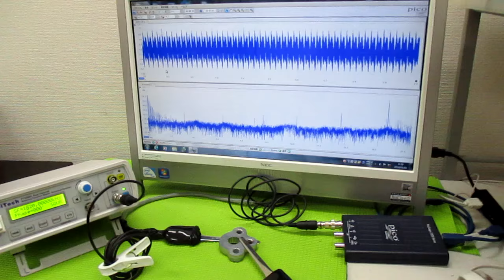オリジナル超音波（超音波テスター・超音波発振制御プローブ） ultrasonic-labo